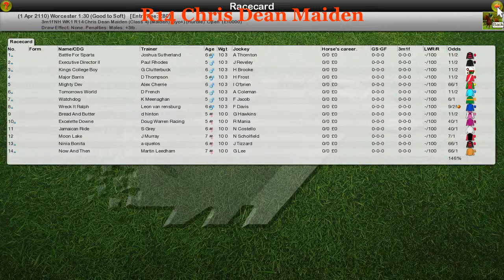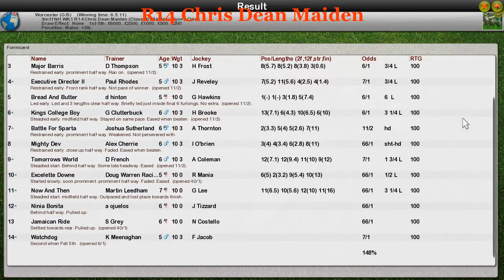NH WK1 R14 Chris Dean Maiden